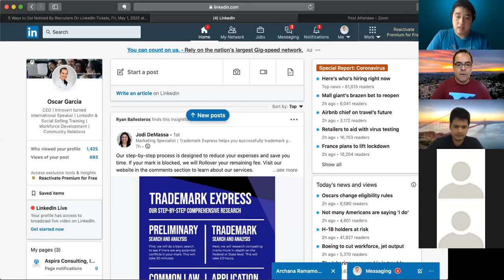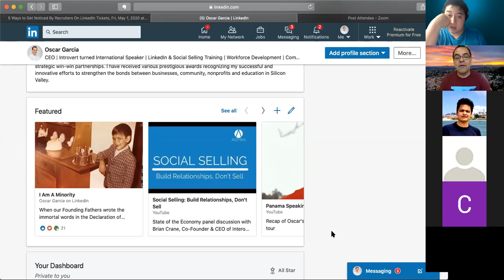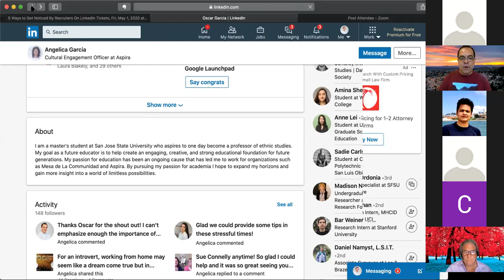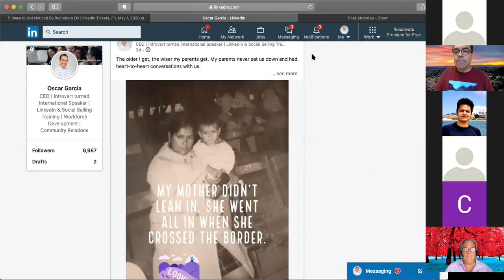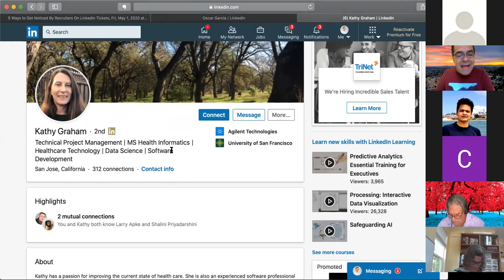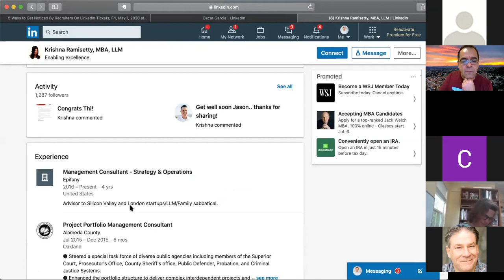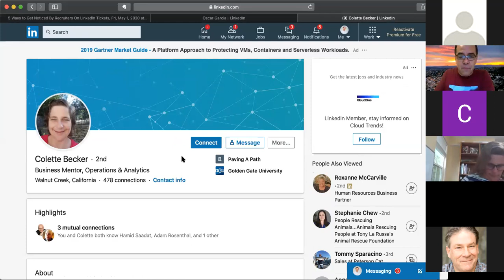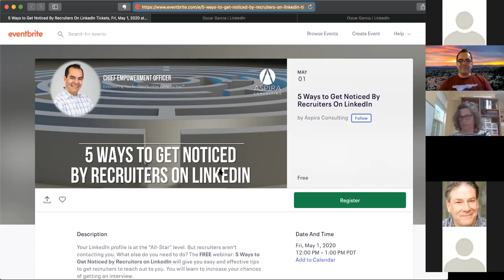[RECORDING]: Top LinkedIn Tips for Uncertain Times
We already know it—LinkedIn is one of the most important technology platforms for finding your next job. But how do you use it in a time of crisis, especially with a high unemployment rate?

 Optimizing your LinkedIn profile is the best way to go in terms of getting noticed by recruiters and hiring managers. Beyond just having a profile picture and a bio, there are many ways to get seen and we've brought in Oscar Garcia, Founder and Chief Empowerment Officer of Aspira Consulting, a Silicon Valley training and consulting firm focused on helping professionals get hired and succeed.

 In this Facebook Live, you will learn:

 The basics of building your LinkedIn
 How to get noticed on LinkedIn by hiring managers and recruiters
 How to network using LinkedIn
 Join us on the Albert's List community and lets help you get hired!

 About Oscar Garcia

 Oscar Garcia Founder & Chief Empowerment Officer of Aspira Consulting, a Silicon Valley training and consulting firm. Oscar's career journey includes business development roles at five startups, co-founding a nonprofit, Chamber President & CEO, and Community Partnerships Manager at LinkedIn.

 He is an introvert turned international speaker. Oscar has given over 300 seminars and trained over 10,000 professionals. His clients range from startup incubators, to educational institutions, and brands like Aruba Networks, Palo Alto Networks, McKesson, Genentech, Wells Fargo, the US Embassy, the University of California Berkeley and Stanford University.

 As Chief Empowerment Officer, Oscar empowers you so opportunities come to you.

for more videos and job listings.